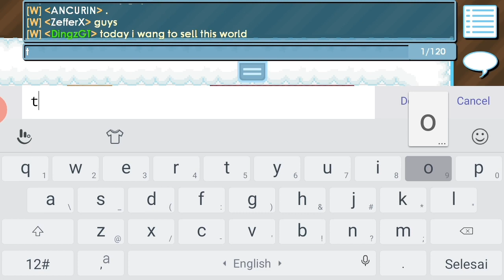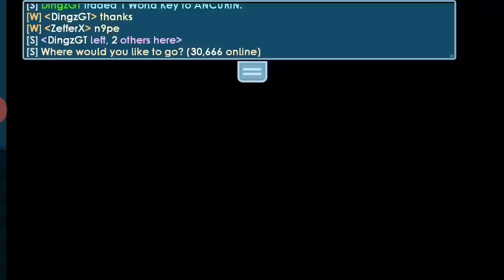Selling My Profitable World (EZ PROFIT) | Growtopia